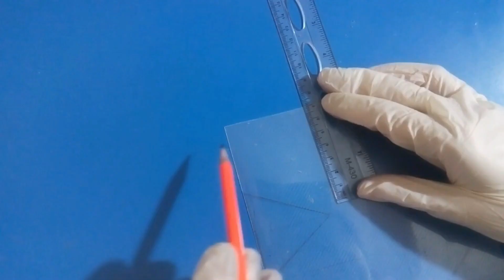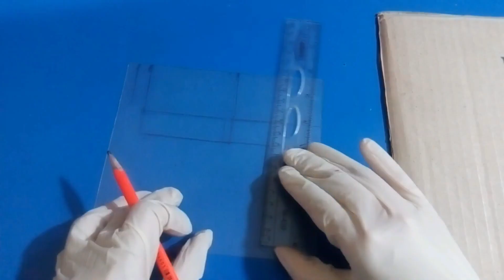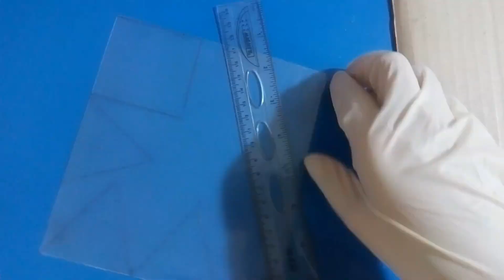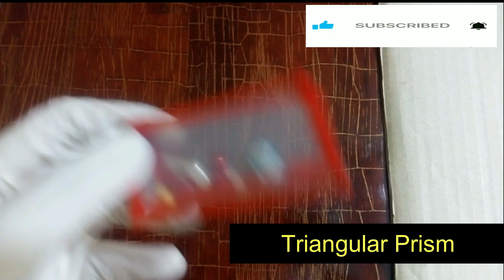Maths Shapes Project Model | Maths Shapes Names | Shapes model for school project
In this video you will learn about how to make maths 3D shapes in an easy and fun way.

oxford maths
model activity task math class 6
6th class maths
8th class maths
2nd class maths
maths online
class 7 model activity task math
model activity task class 7 math part 1
4th class maths
class 6 model activity task math
5th class maths

Maths 3D shapes project | How to make shapes | 3d geometric shapes | Maths shapes project
MATHS PROJECTS | LEARNING FRACTION | MAKE A BIRD | Fraction Model | ART INTEGRATED ACTIVITY